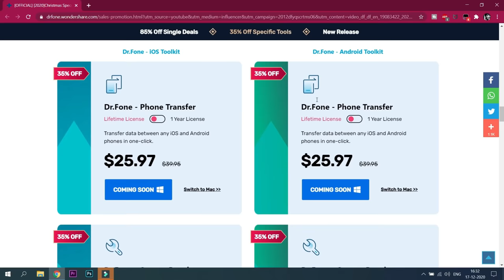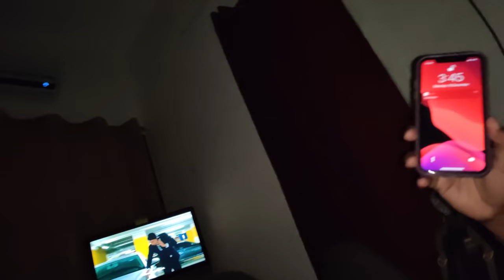UNEXPECTED DAY..🔥 WITH RAM and JAANU...😍 ft..